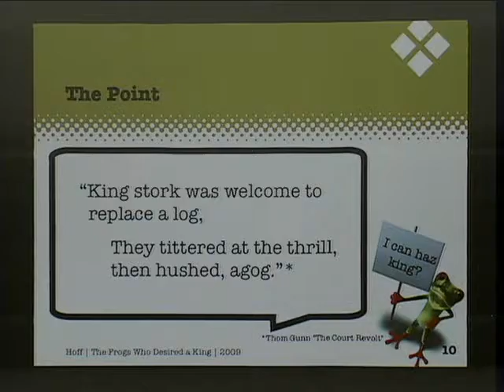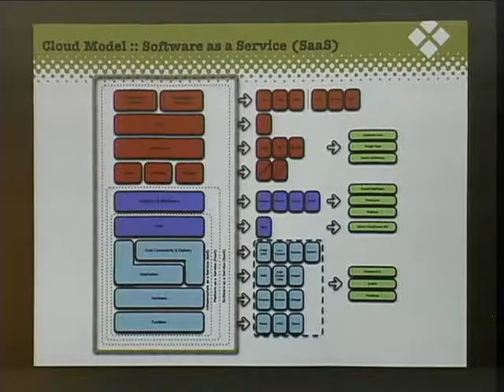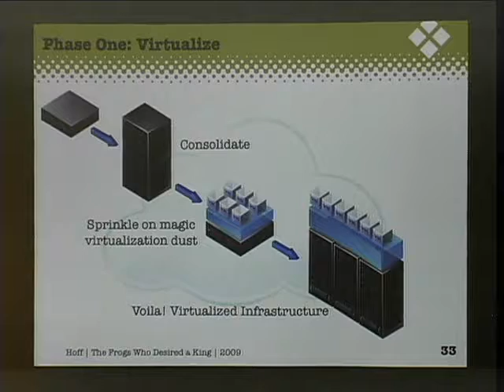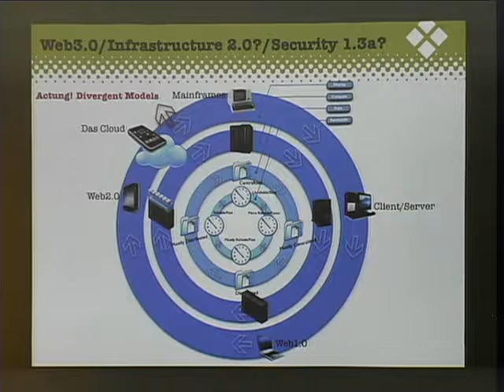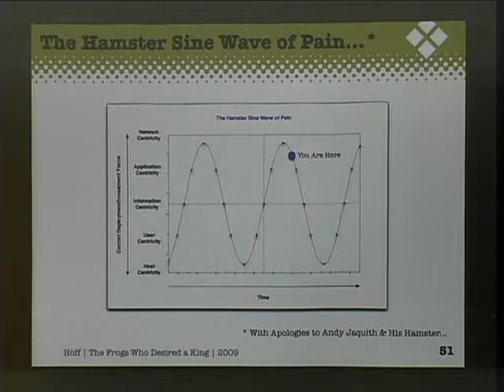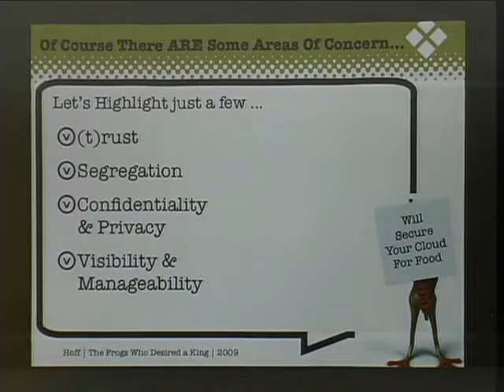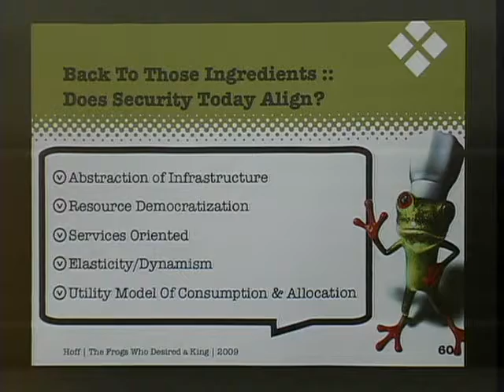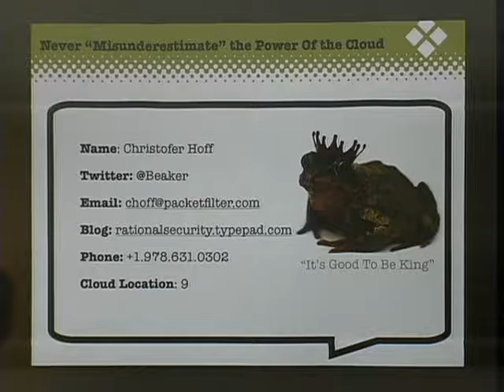SOURCE Boston 2009: A Virtualization and Cloud Computing Security Fable Set To Interpretive Dance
Speaker: Christofer Hoff

Aesop wrote this little ditty about some discontented frogs who lived in a pond. They asked Jupiter for a King. They got one. It ate them. The moral of this story is "be careful what you wish for."

 The corresponding analog is that of virtualization and cloud security. It's coming, but it's not going to look much like what security looks like today and it's certainly not what people are expecting. In fact, it may consume us all because we're unprepared for what we're asking for.